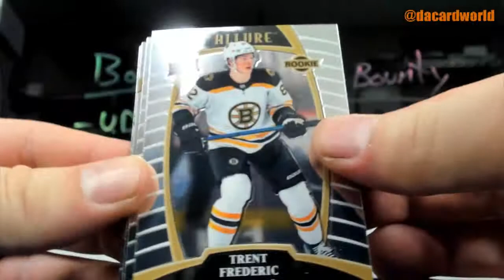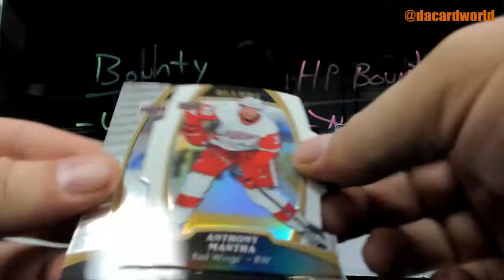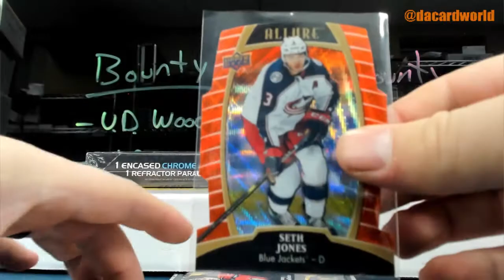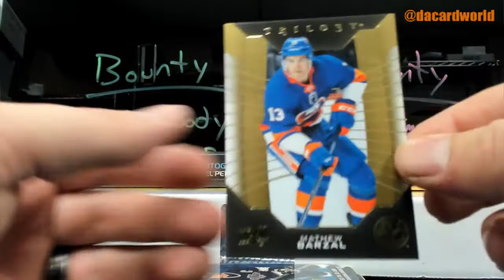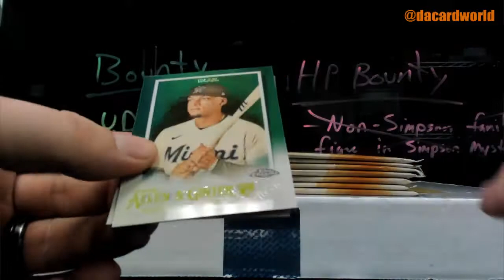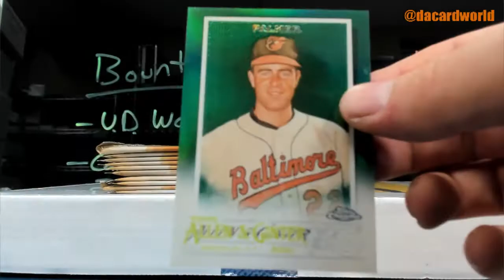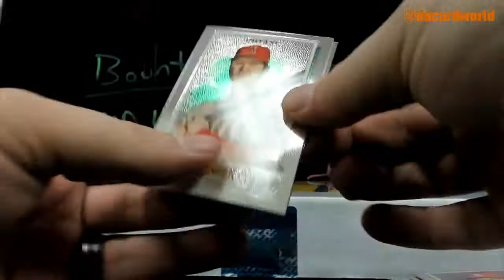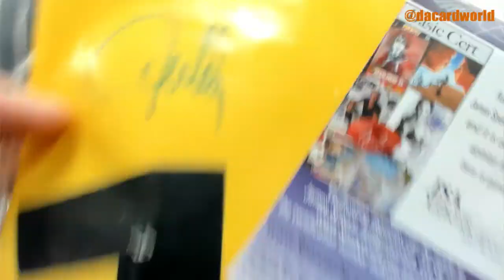Joe's HP Golf Eagle ed and Topps Chrome black and Allen and Ginter Chrome Baseball break